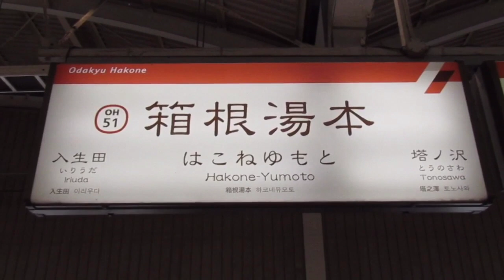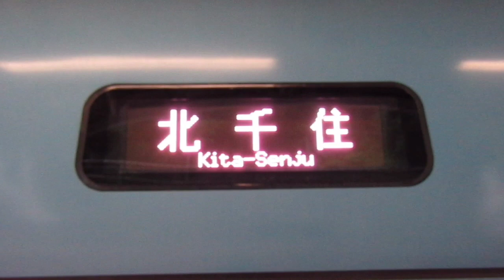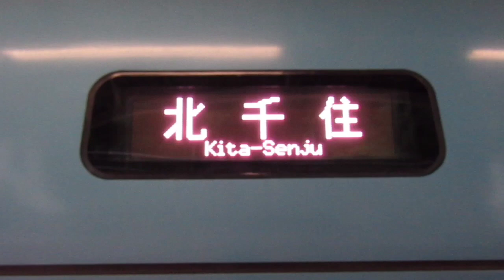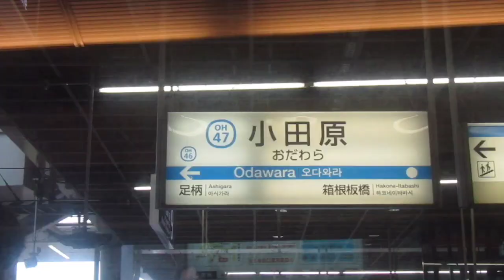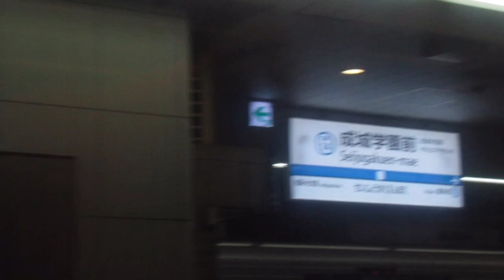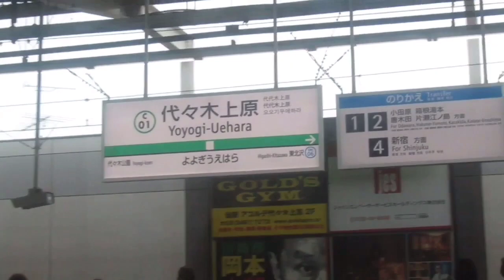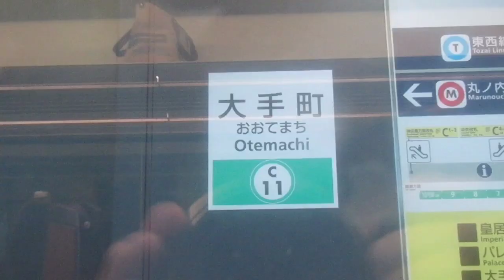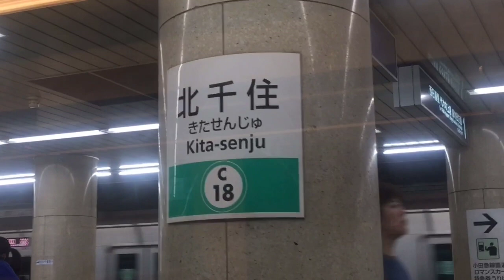【MSE メトロはこね】箱根湯本→北千住を乗り通す！！